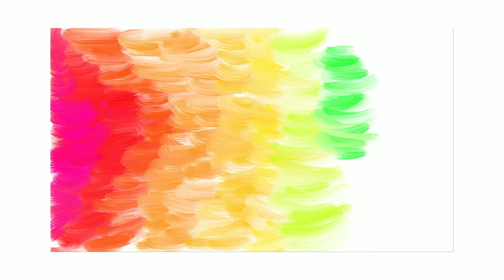Turbulent Sea ‡ Satisfying Digital Art Time-Lapse ‡ Green Narcissus Art Vlogs